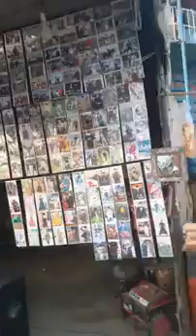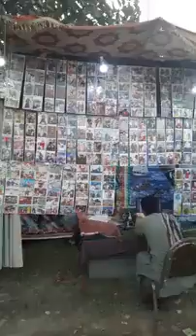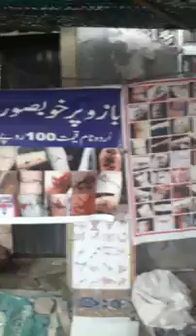mela karsal / 2k21chakwal 😎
mela# karsal#